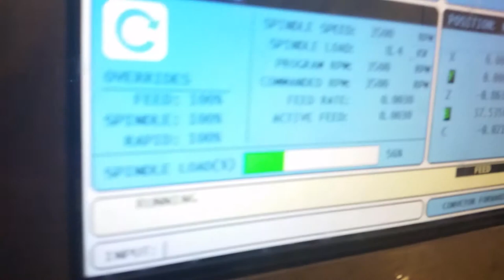3/4 NPT in 44 seconds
Drill, counterbore, and thread 3/4 NPT in 44 seconds